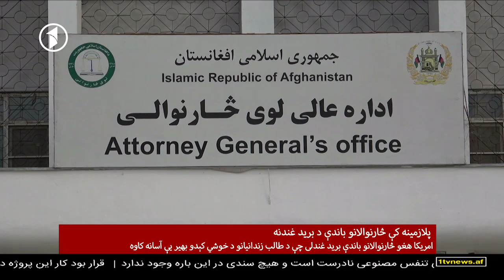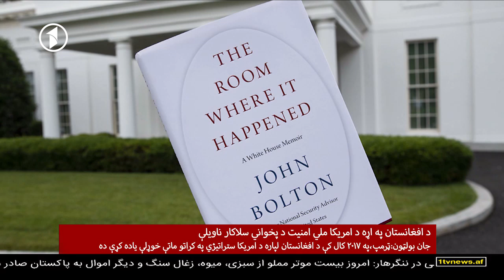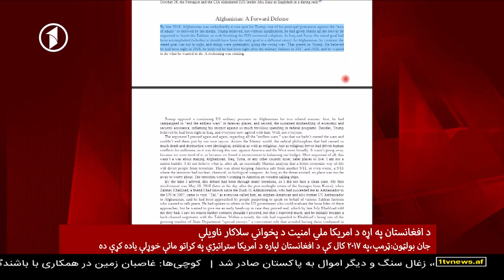Afghanistan Pashto News 23.06.2020 | د افغانستان پښتو خبرونه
سه شنبه، د چنګاښ ۳ مه